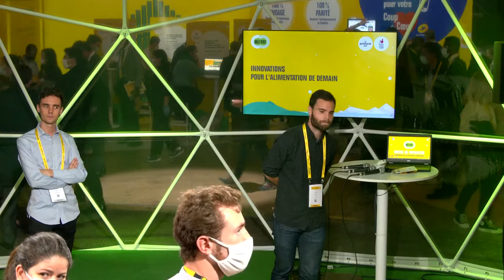Innovations pour l'alimentation de demain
Pitch de startups en partenariat avec la French TechLes intervenants présents sur cet atelier : Tristan MAUREL, Mehdi BERRADA, Valérie LE BOUTEILLER, Alvyn SEVERIE. En partenariat avec : French Tech